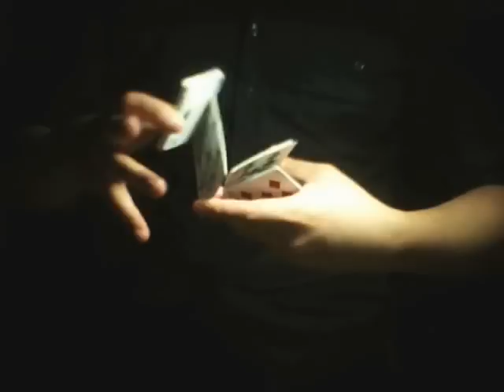Flourish - Pandora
Pandora & Five faces of Sybil

Thunder Bird Teaser movie.